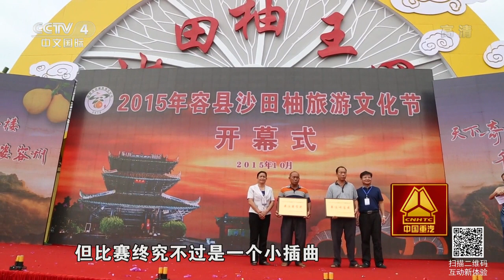系列片中国特产（2） 又到沙田柚黄时 【走遍中国 20151206】720P